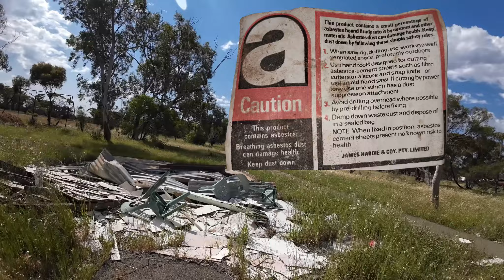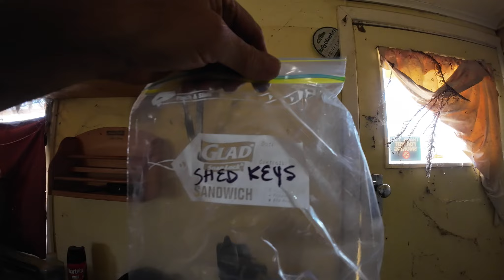We bought a school!!!!!!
Now we will have to teach ourselves how to fix it!